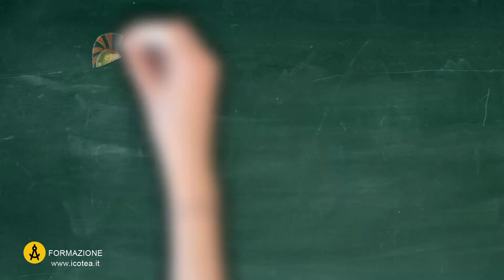CORSO SINGOLO: Storia Greca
Il corso singolo di Storia Greca (L-ANT/02) permette di ottenere 12 CFU nel settore scientifico disciplinare L-ANT/02 per recuperare debiti formativi e accedere a concorsi pubblici.

Il corso ha un monte ore 300 e una durata di 75 giorni. La formazione si svolge in elearning sulla nostra piattaforma attiva 24 ore su 24 e 7 giorni su 7.

Per ulteriori informazioni:
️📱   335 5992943